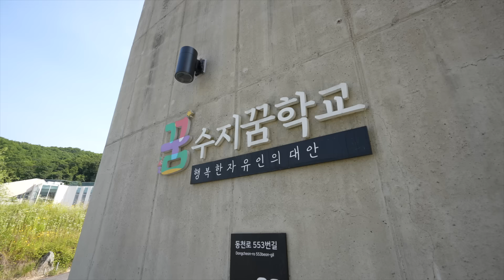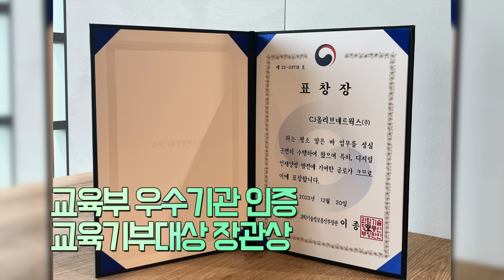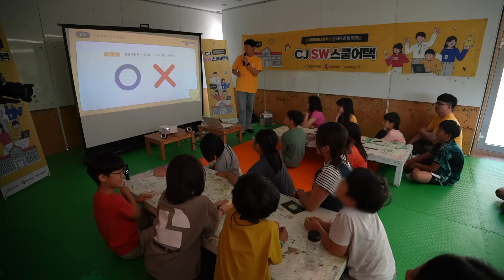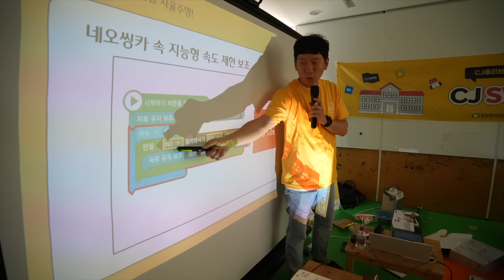[ESG 체크인] 코딩 천재가 우리 학교에?!ㅣ자율주행 자동차 만들기ㅣ수업 준비 갈 완료🙆‍♀️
CJ올리브네트웍스 임직원과 함께하는 SW스쿨어택🏫

아이들이 쉽고 재미있게 소프트웨어 를 경험하고 창의력과 논리적 사고를
할 수 있는 힘을 키워주는 CJ올리브네트웍스의 대표 사회공헌 프로그램

📍오늘의 ESG 체크인 장소
일일 코딩 천재 선생님들의 IT 수업을 들을 수 있는 용인

이곳에는 어떤 ESG 여정이 기다리고 있을까요?
지금 바로 체크인하세요!